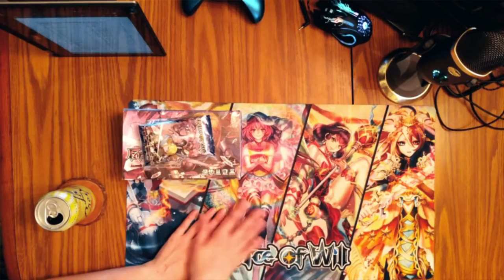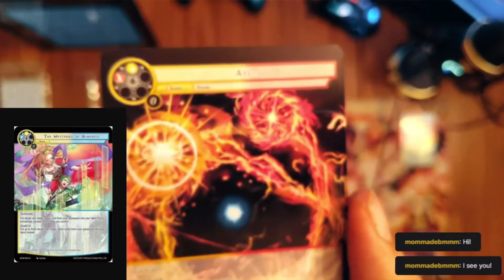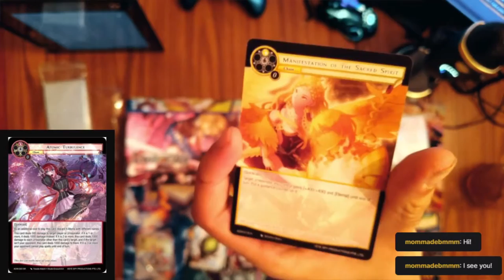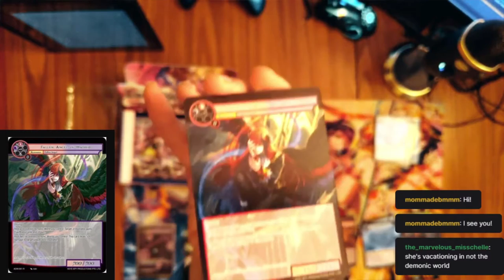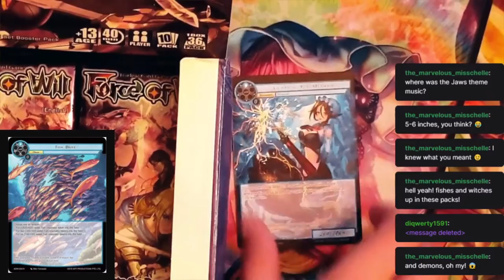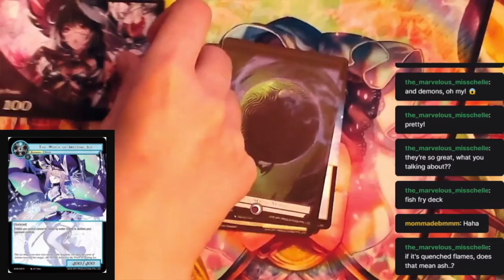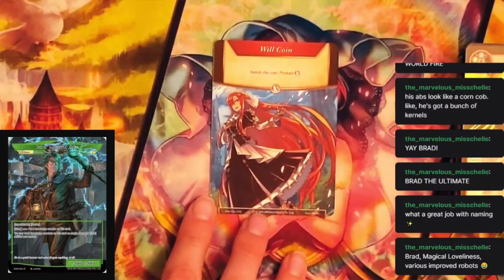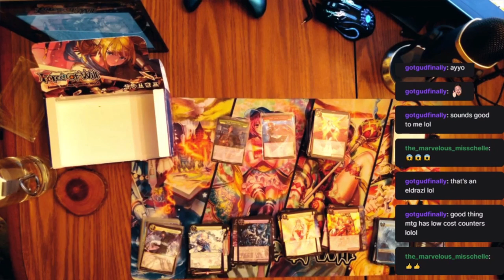Force of Will - Assault into the Demonic World Unboxing - twitch VOD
The new Force of Will set is out, and OakInTheWind is excited to share this game with the rest of us!

Join us live from 6pm to 8pm EST us on Instagram to stay up to date

Thanks!